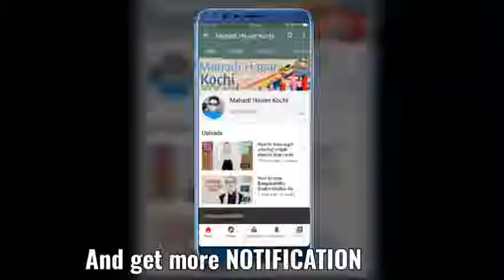How to Draw a rose🌹 || How to draw a Rose step by step | how to draw a rose- Art for Beginners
In this video i show you how to draw a beautiful red Rose🌹 flower💐. Shown here in the easiest way for the Beginners.

◇Used items
Pencil, eraser, colour pencils, colour pens, rular skell.

1) how to make rose drawing
2) simple rose drawing
3) beautiful rose drawing
4) red rose drawing
5) গোলাপ ফুল আঁকা
6) গোলাপ ফুল আঁকার সহজ পদ্ধতি
7) how to draw a rose leaf

.Music🎵.